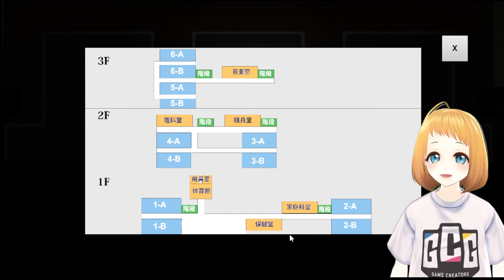【絶叫】不審者から逃げるホラーゲームが想像するより怖かった【ゲームクリエイター甲子園 2021】 【ゲーム開発】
今年も学生作品が集まる！
ゲームクリエイター甲子園2022ティザーサイト公開中！

不審者怖すぎだよ！
ホラゲーはやっぱいいね、ホラー作りたいなって思っちゃった(。-∀-)
この追いかけられる感じとか青鬼を思い出したよね

🎮 あそんだゲーム
チーム名：ハリガネブランコ　「しょうじょvsふしんしゃ」

🎮やってほしいゲームとか質問とか募集中！